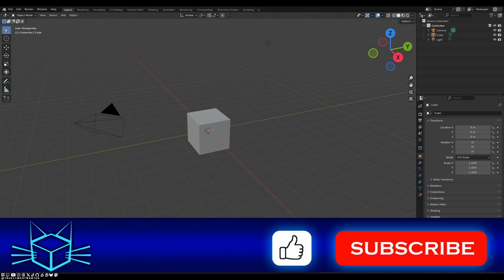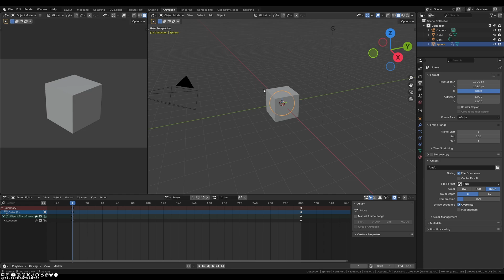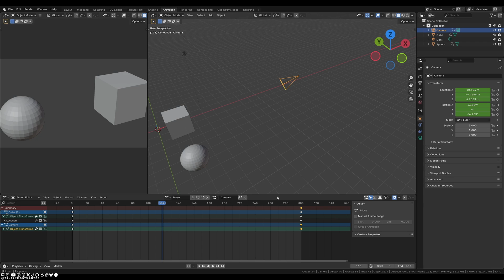Blender 4.4 lernen - Animieren mit Action Slots (Neues 4.4 Feature)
Das 4.4 UPDATE ist da! Und dazu gibt es auch ACTION SLOTS. Wir haben vor 2 Wochen bereits ein Basic Video zu Animationen gemacht. Und jetzt schauen wir uns an was sich in Blender 4.3 ändert

👉 [Werbung] Spare 25% bei JetBrains auf 1-Jahres Lizenzen mit Code "TRUELYMOSTWANTED25" - sowohl einzelne IDEs als auch Pakete, egal ob Neukunde oder mit Treuerabatt:

1️⃣ "Blender 4.4 in 10 Minuten erklärt" dir kompakt in einem bis zu 10 minütigen Video einen Themenbereich oder Feature aus der Software Blender. Das Tutorial beginnt mit Blender 4.4. Es soll deine Möglichkeit sein schnell und mit einfachen Worten in die Welt von 2D und 3D einzutauchen und zu verstehen wie Dinge funktionieren

VIDEO-KAPITEL:
0:00 - Einführung
0:50 - Animation Basics
1:21 - Animation Definition & FPS
2:10 - 4 Types of Animatable Data
3:45 - Create Animations in Blender 4.4
4:39 - Create ACTION SLOTS in Blender 4.4
5:05 - Create Keyframes
6:02 - Re-Use ACTION SLOTS on different objects
7:08 - Complex Possibilities using ACTION SLOTS
9:45 - Abmoderation, Ausblick

Blender 4.3; Blender 4.4; Blender 4.3.2; Blender; Blender 3D;